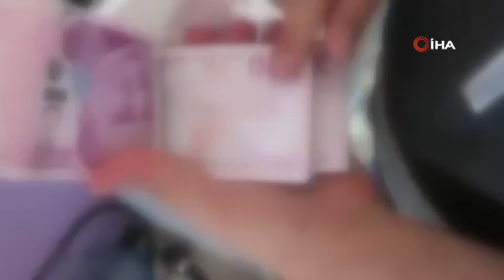Hayvan koruma derneğinde yolsuzluk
Silivri'de hayvan barınağı sorumlusu ve 'Silivri Canları 2. Hayat Melekleri' adlı derneğin yöneticisi M.Y., kendisine ait olan barınağa bırakılan hayvanları para karşılığı sattığı ortaya çıktı. Şahıslar, 230 bin lira parayı dernek binasında teslim ettiği esnada yakalanarak gözaltına alındı.